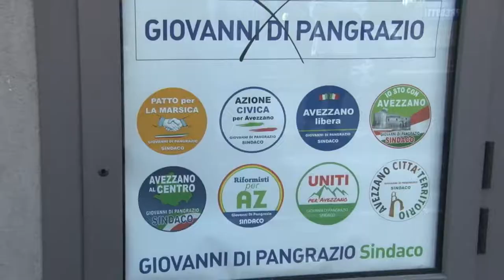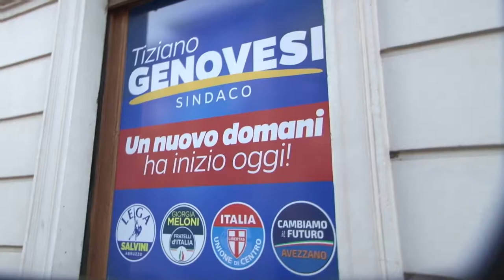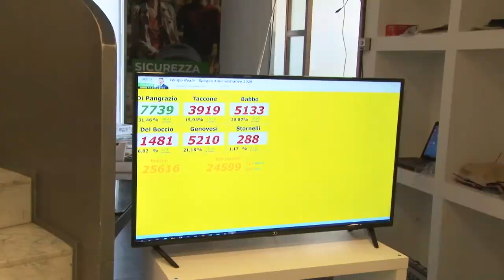Comunali. Ad Avezzano sarà sfida Di Pangrazio-Genovesi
Anche ad Avezzano sarà sfida al ballottaggio. Nel primo turno, Gianni Di Pangrazio si attesta al 32,74% e sfiderà il candidato sindaco del centrodestra Tiziano Genovesi che la spunta su Mario Babbo per trecento voti.